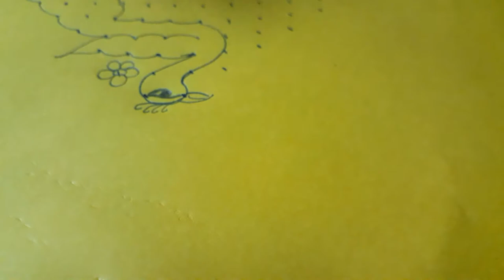sankranti special beautiful rangoli designs./ 22-2-2 dots peacock muggulu.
traditional handmade dots rangoli designs